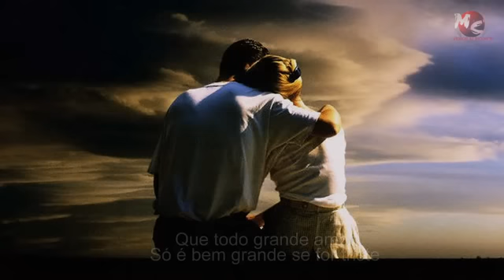Eu Não Existo Sem Voce - Oswaldo Montenegro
Eu Não Existo Sem Você
Tom Jobim
Eu sei e você sabe, já que a vida quis assim
Que nada nesse mundo levará você de mim
Eu sei e você sabe que a distância não existe
Que todo grande amor
Só é bem grande se for triste
Por isso, meu amor
Não tenha medo de sofrer
Que todos os caminhos me encaminham pra você
Assim como o oceano
Só é belo com luar
Assim como a canção
Só tem razão se se cantar
Assim como uma nuvem
Só acontece se chover
Assim como o poeta
Só é grande se sofrer
Assim como viver
Sem ter amor não é viver
Não há você sem mim
E eu não existo sem você